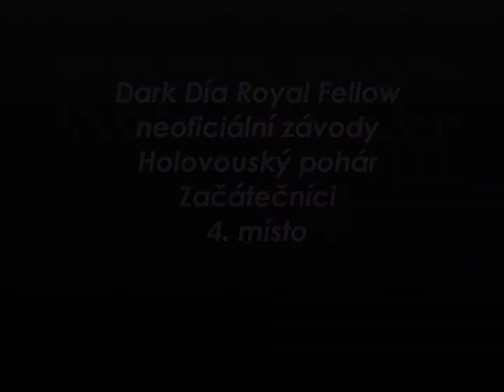Dija:neoficialní závodyDD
Chybí začátek ale jinak moje šikulka její první závody jsem na ní hrdá :)